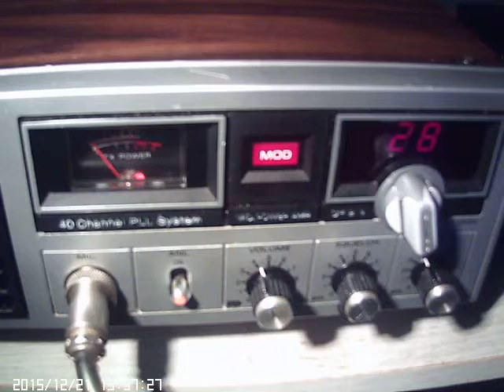some lady ch28am